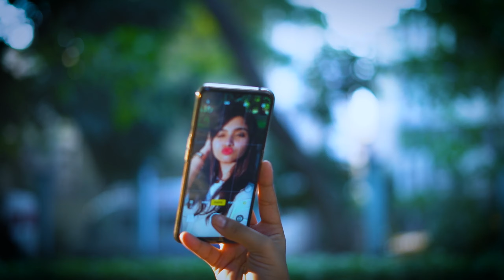Beautiful Indian Model In Red Skirt Outdoor Fashion Photoshoot Videography | Model Sayantani |Picoba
If You Want to be Picoba's Model or want free photo & video shoot
contact Picoba

Team
Anirban Mishra
Sourav Konar
Pranab Das

Model
Sayantani